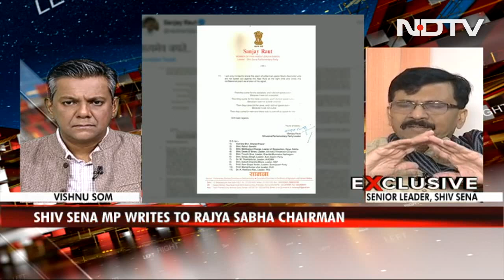"Enforcement Directorate Harassing My Family And Me": Sena's Sanjay Raut To NDTV